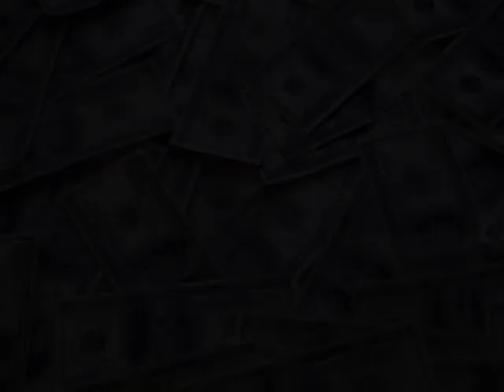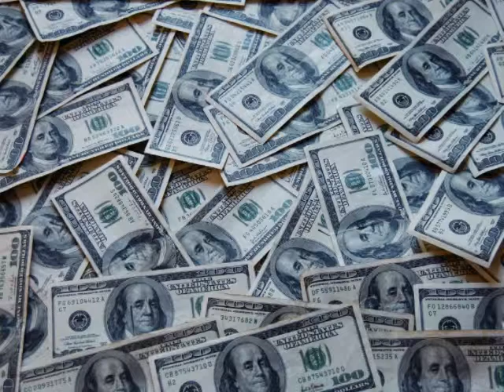Snap Beat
A Beat with a kinda Jabba Wockee Style